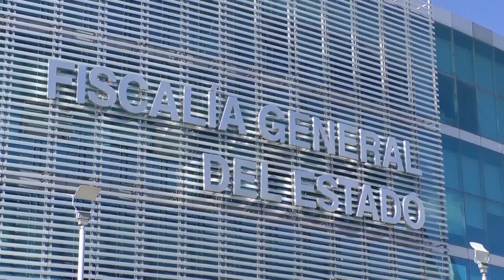🔴Hechos del día... La Fiscalía realizó un cateo en Coronango, por mercancía robada.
🔴Hechos del día... La Fiscalía General del Estado de Puebla realizó cateo en Coronango, por mercancía robada; dos personas resultaron heridas tras un choque en la 11 Poniente; ocurrió un accidente en Circuito Juan Pablo II y 2 Sur, porque un auto particular se pasó el alto.
Monse Navedo @Canal 13 Puebla